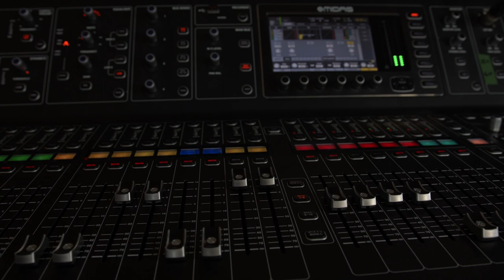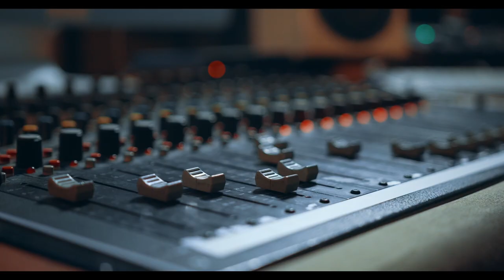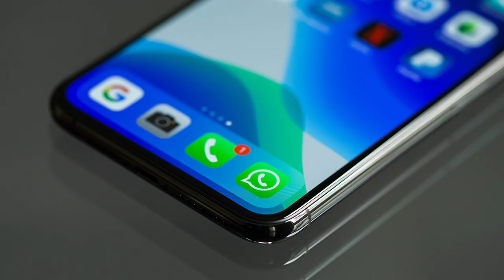Leson Bass #6 (Debitan)